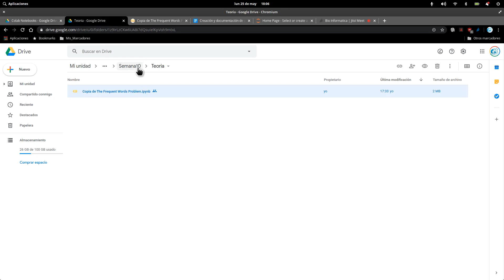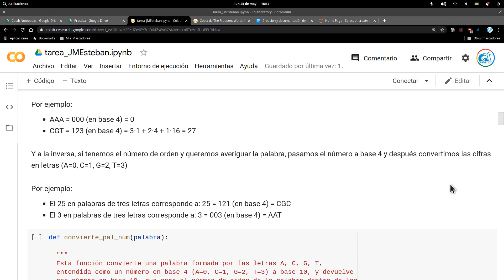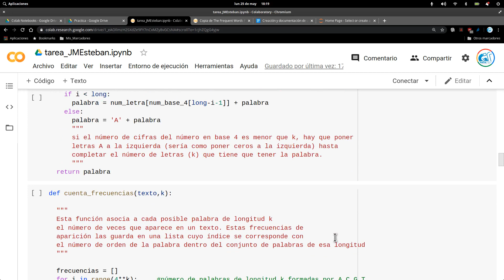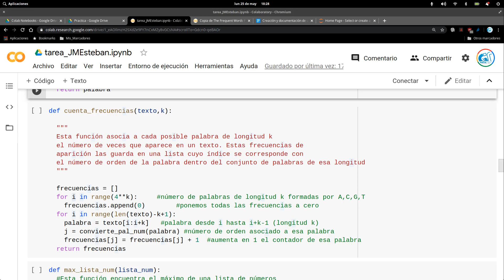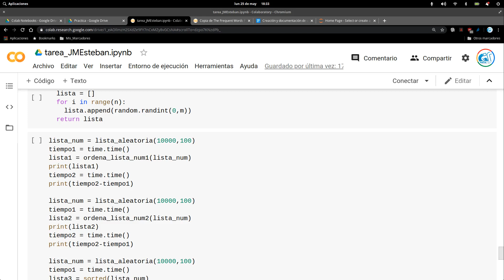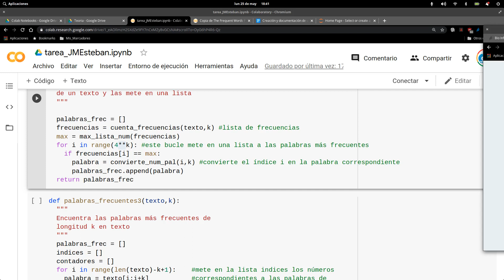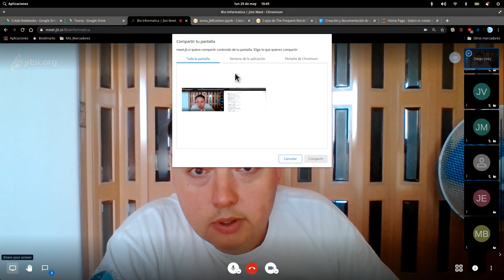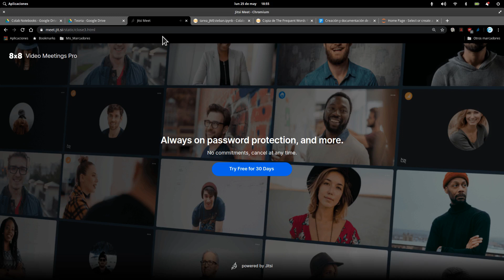Taller de BioInformática - Semana 10 - Clase del Lunes -25/05/2020